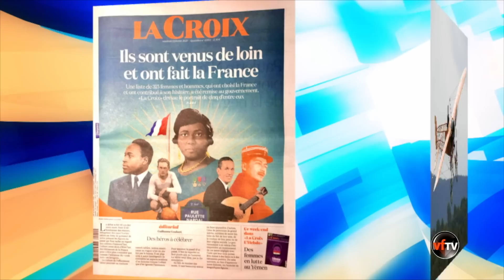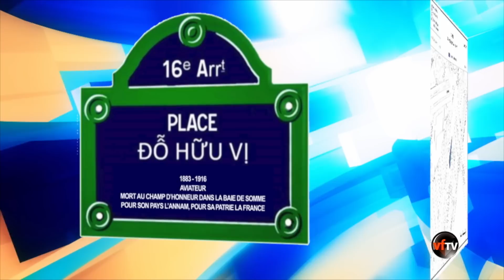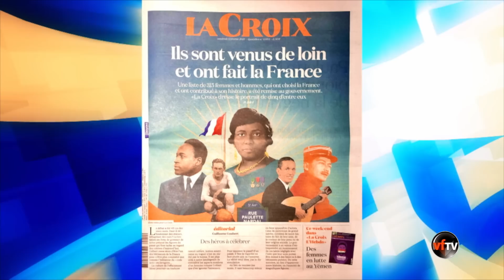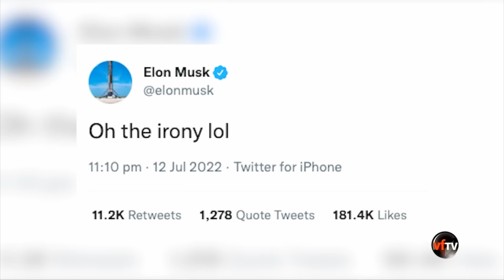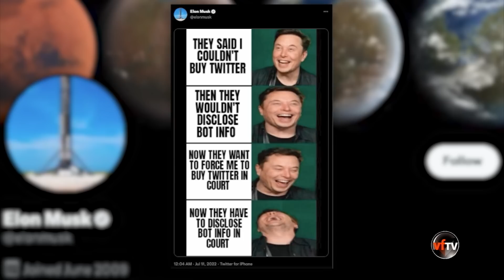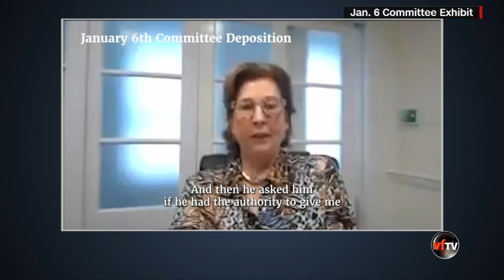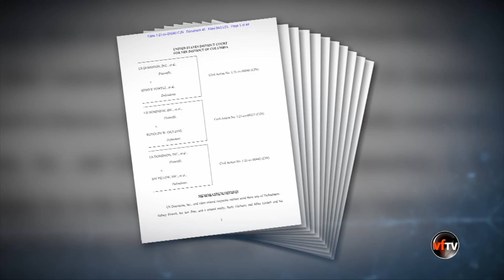VF Today | TT Biden sẽ mang về điều gì trong chuyến công du Trung Đông? | 7/14/22